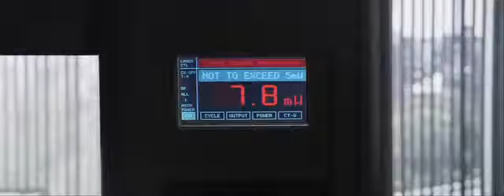Premonição 5 - Trailer Legendado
Na trama do quinto filme da série, a morte é despertada após a premonição de um homem que acaba salvando um grupo de colegas de trabalho de um terrível acidente em uma ponte. Mas este grupo de almas inocentes nunca deveria sobreviver, e, em uma corrida contra o tempo, o grupo tenta freneticamente descobrir uma maneira de escapar agenda sinistra da Morte

tags: Trailer Premonição (oficial em alta definição) LEGENDADO movie trailer sneak peek horror premonição 5 final destination 5 trailer legendado emma bell jig saw final destination final destination 2 final destination 3 the final destination premonição 1 premonição 2 premonição 3 premonição 4 premonição 5 trailer legendado estréia lady gaga britney spears i wanna go judas ttwe fantasy travel adventure culture nature events